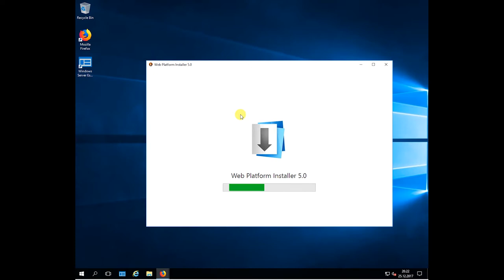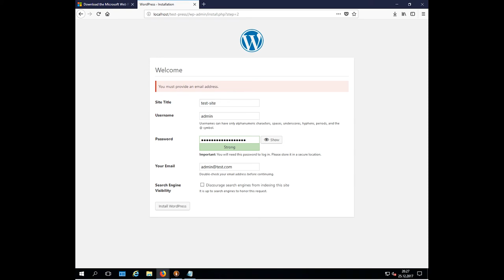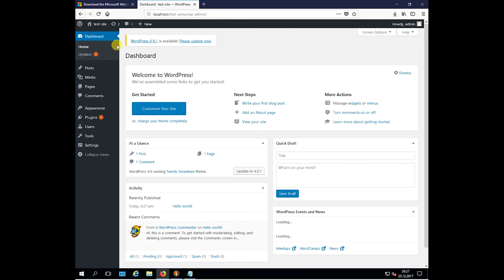How to easily install WordPress to Windows Server 2016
Easyway to install open source web platform or any else tool to Windows Servers and Windows 10.

Title: Tractor Pull
Artist: Silent Partner